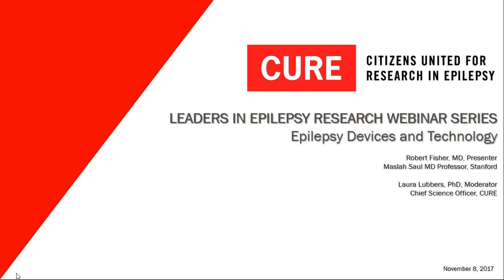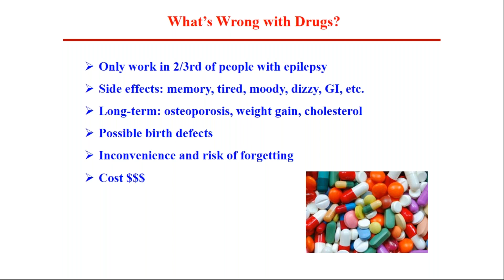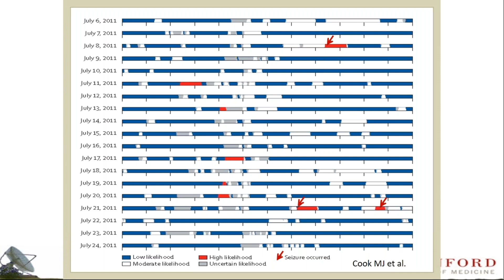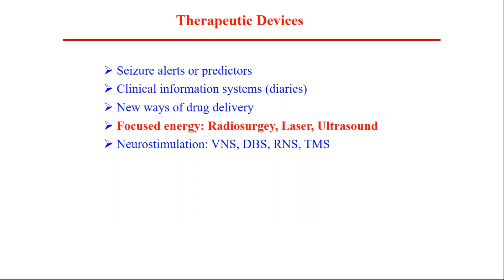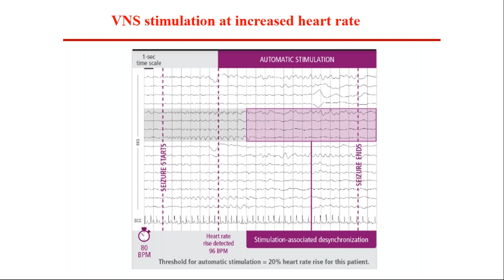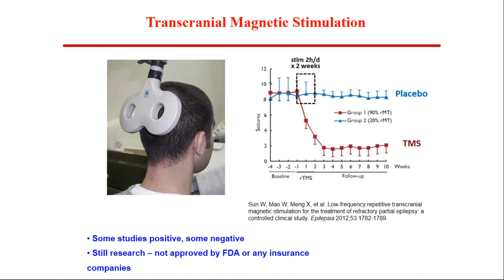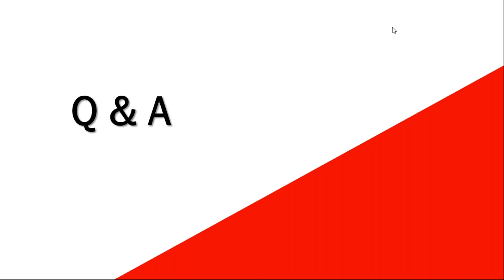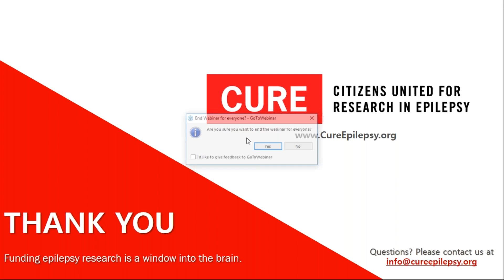Leaders in Epilepsy Research Webinar Series: Epilepsy Devices & Technology